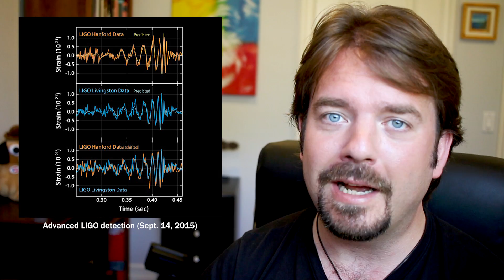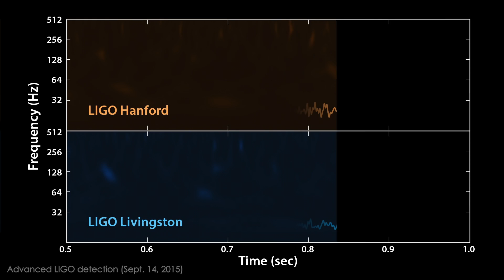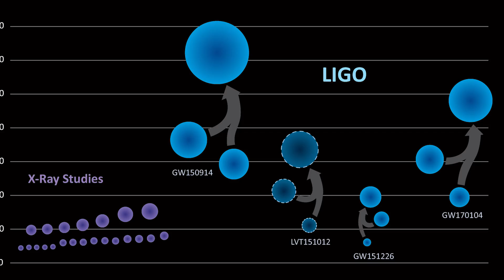When Black Holes Collide: Era of Gravitational Wave Astronomy Has Begun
Physicists from the LIGO Collaboration have announced the THIRD detection of gravitational waves - once again triggered by the collision of two black holes in a galaxy far, far away. In my first astroengine.com video, I wanted to summarize this exciting discovery while putting it in context with what it means for astronomy.

### IMAGE/ANIMATION CREDITS ###
Many thanks to the LIGO Collaboration, SXS, Caltech, MIT, NASA and JPL for making their high quality material available for online use.

### COMMENTS/QUESTIONS/CRITIQUE? ###
I've hosted many videos for Seeker and DNews, but this is my first attempt at hosting, filming, editing and producing my own stuff, so it's a bit scrappy in places. Also, if you have any ideas for videos or any burning questions in the field of space science, fire away!